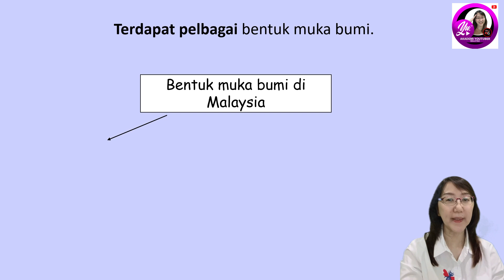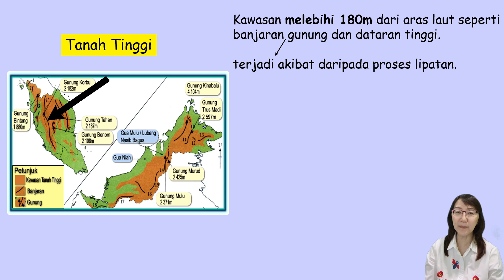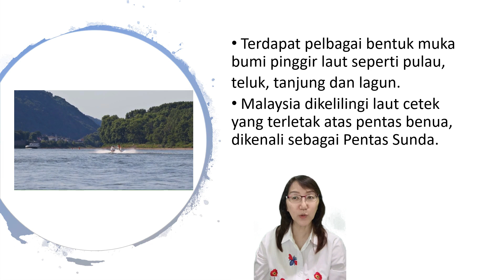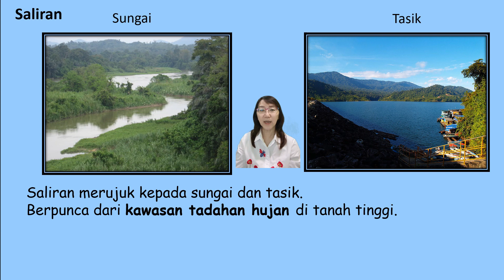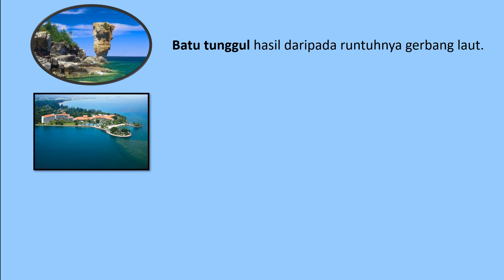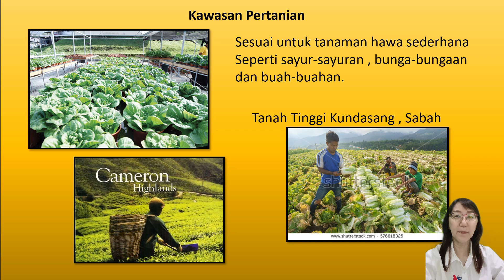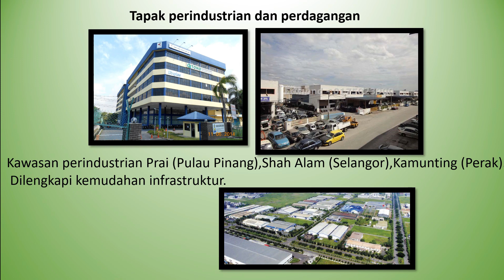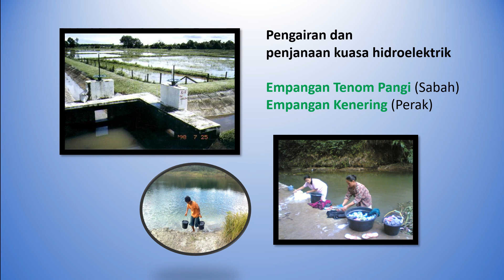Geografi TIngkatan 1 Bab 6 Bentuk muka bumi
Video ini -Menyatakan empat bentuk muka bumi di Malaysia
-Menentukan lokasi bentuk-bentuk muka bumi di Malaysia
-Menghuraikan kepentingan pelbagai bentuk muka bumi di Malaysia